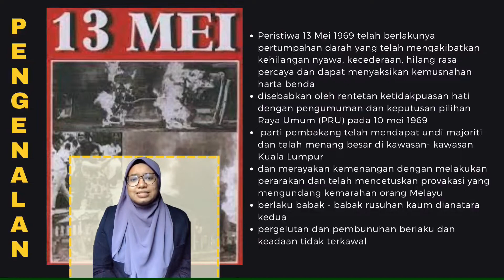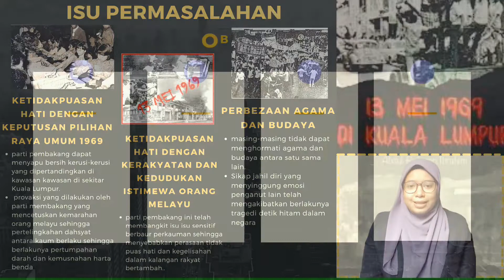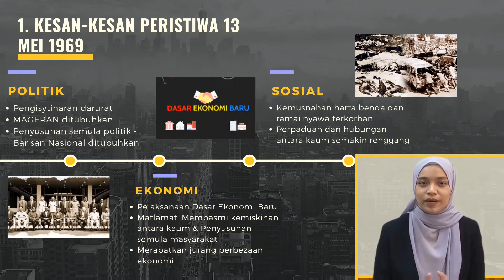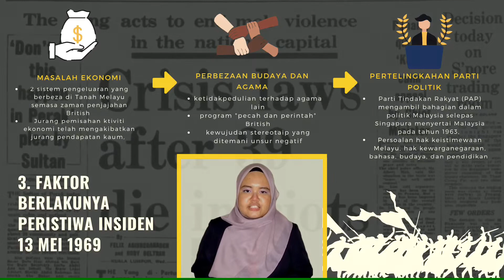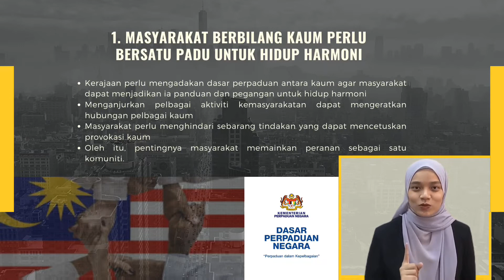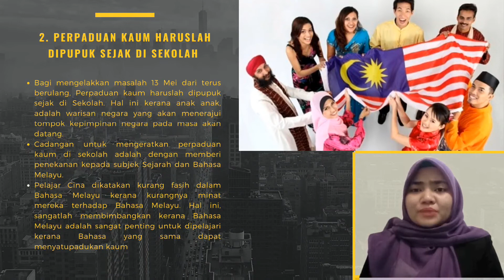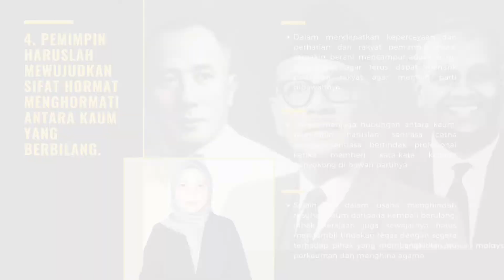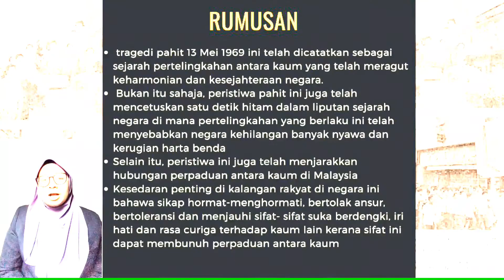CTU554 PERISTIWA 13 MEI 1969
KELAS: AM228 5F
AHLI KUMPULAN:
1. UMMU NABILAH BINTI MUHAMAD PAUDZI
2. NABILA NAJWA BINTI MOHD KHAIROL
3. NORYASMIN BINTI NORAZMAN
4. NUR FATIN NATASHA BINTI AZMAN
5. NURUL ATIKAH BINTI ARIFIN